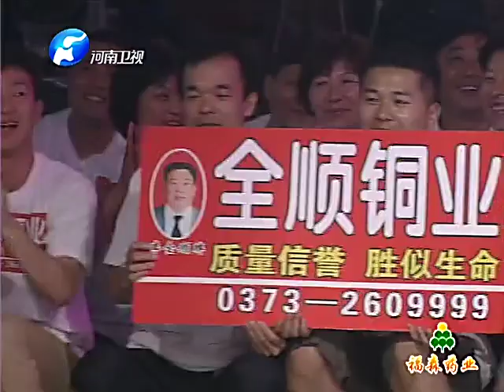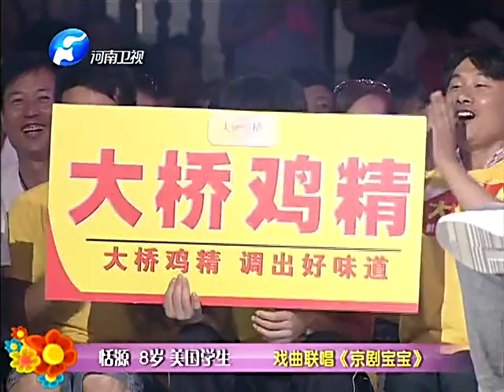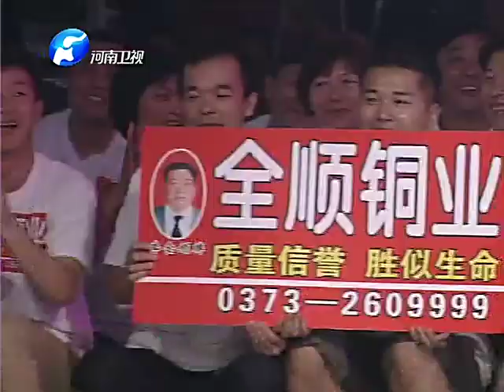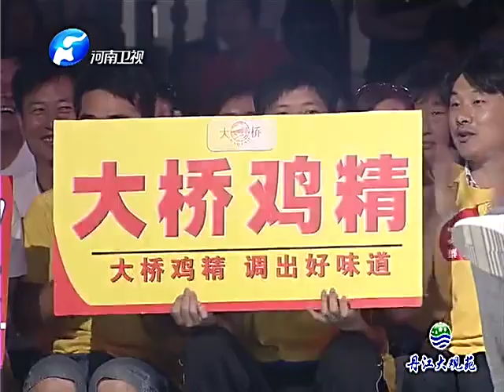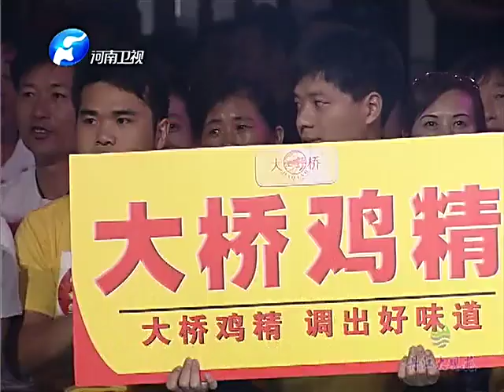梨園春 20130714 ：梨園春花兒朵朵開，豫劇《貍貓換太子》